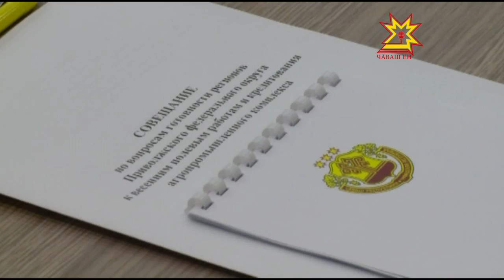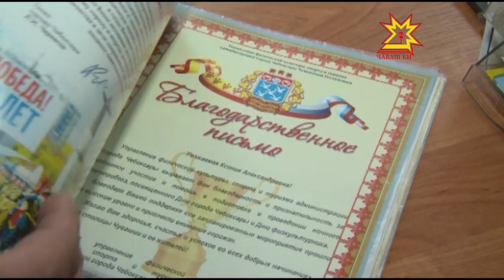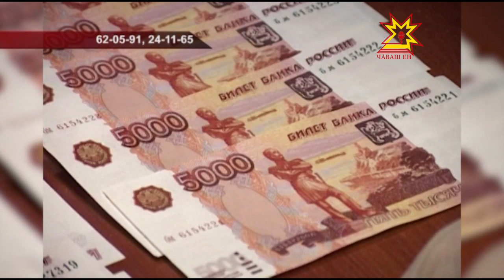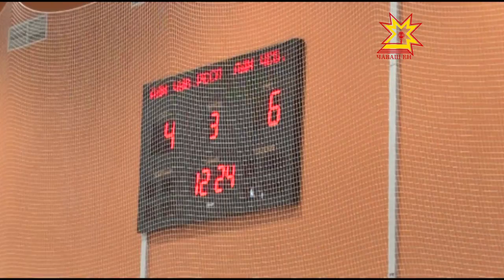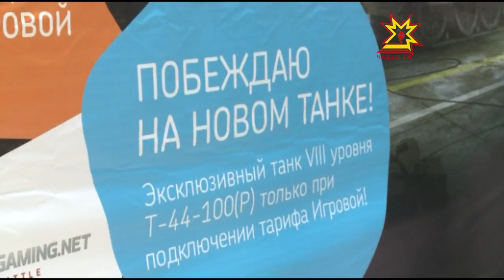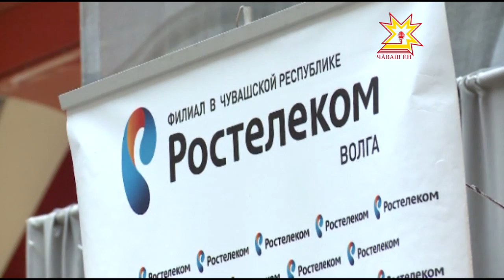Республика 24 02 2016 на чувашском языке Вечерний выпуск